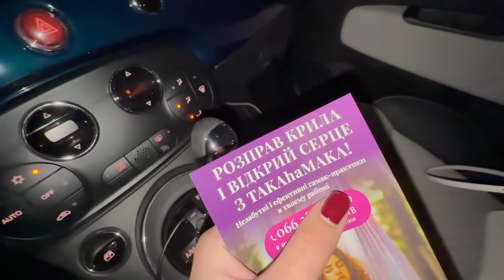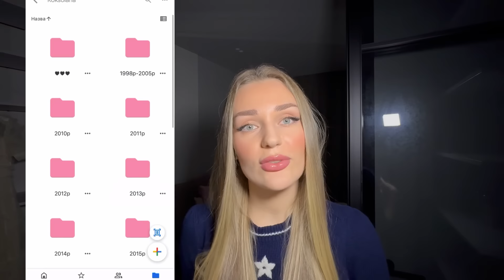ПИТАННЯ & ВІДПОВІДЬ / ТРИВОЖНІСТЬ / МРІЇ / ПЛАНИ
Дякую вам за цікаві питання 🔥
Чекаю вас у себе в Instagram: